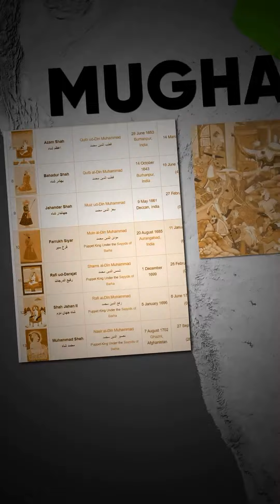Deccan Policies of Aurangzeb